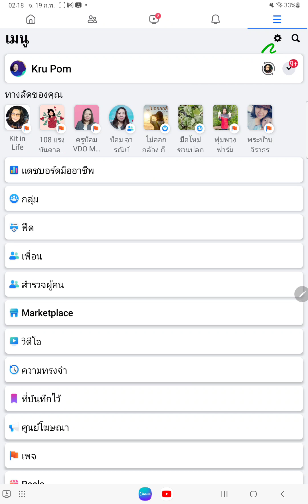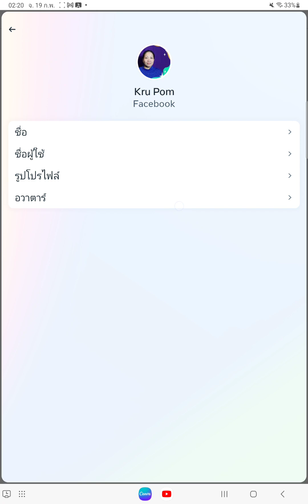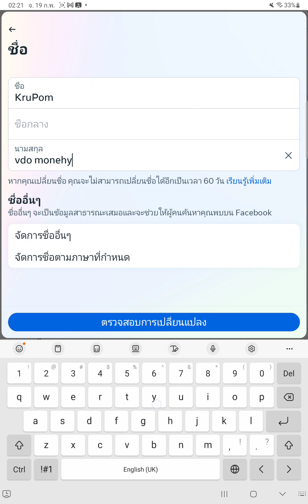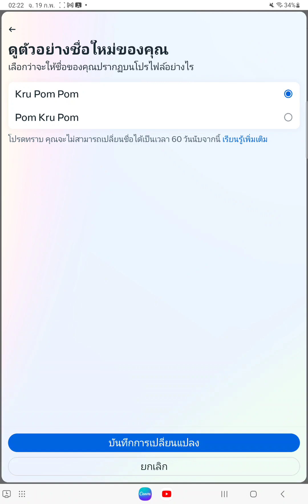การเปลี่ยนชื่อเฟสบุ๊คโปรไฟล์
ติดตามพูดคุยกับป้อมที่ 🌱🌿
เพจ facebook : ครูป้อม VDO Money